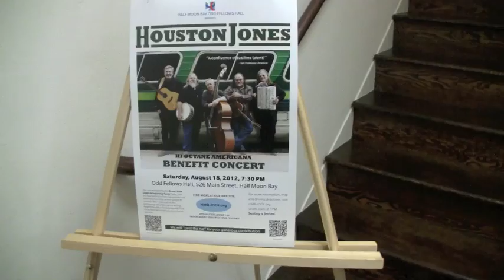houstonjones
Houston Jones played in the Odd Fellows Hall, 526 Main Street, Half Moon Bay, Saturday, August 18, 2012.
HOUSTON JONES is a Bay Area based high octane Americana quintet.
Video by Susan Friedman.